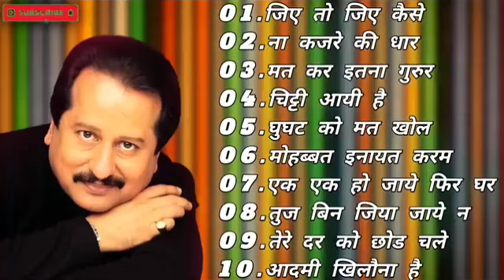70's,80’s सुपरहिट्स गाने💕💕सुपरहिट्स पुराने गाने 🎶Old Super hits ll लता मंगेशकर_आशा_किशोर कुमार आदि